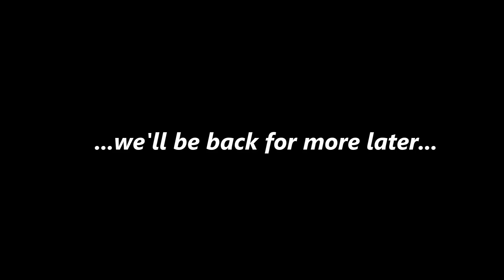On patrol with the North Wales Police - Episode 1 - You're nicked sunshine!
On Patrol with the North Wales Police - Episode 1 - You're nicked sunshine!: The guys at the North Wales Police Road Traffic Unit recently invited me to spend the day with them on patrol in and around beautiful Snowdonia. So I fired up the big BMW R1200GS and headed North - here's how I got on. Episode 1 of 3.  Link to Roadcraft book

GoPro HD Hero 9 Black camera